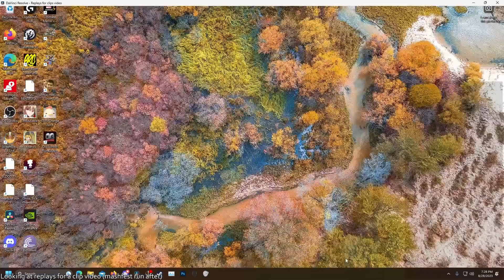Smash Clips #7 - P+ and Melty Replays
A little different from the usual, more focused on replays than any particular tourney sets. I hope you enjoyed it nonetheless.